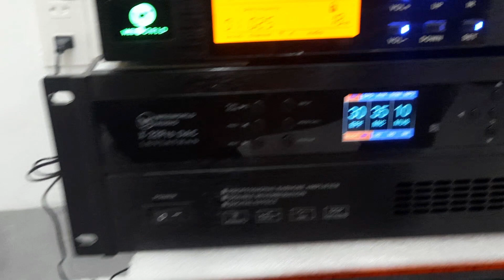Lắp đặt dàn karaoke gia đình B12 thiết kế nhỏ gọn nghe hát mọi thể loại nhạc.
Bộ dàn gồm:
1. Loa B12
2. Đẩy liền vang X23pro
3. Mic W321
4. Sub Monster